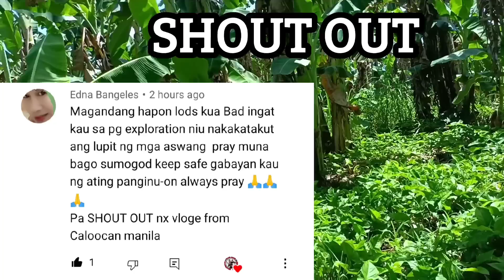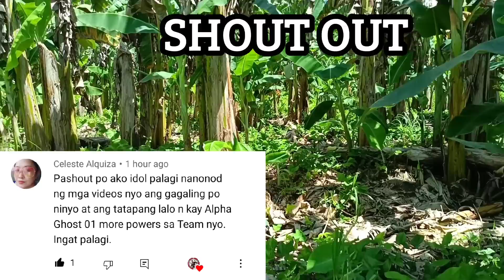PART 6 | HINARANG KAMI SA FAMILYA NG BABAENG ASWANG| GALIT NA GALIT SILA | KUYA BADS GHOST ADVENTURE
hi wazap mga idol PART 6 NA PO TAYU MGA IDOL ... YAN

HINARANG KAMI NG FAMILYA NG ASWANG NA NA ENCOUNTER NAMIN ...

@Kuya Red Ghost Adventure
@Alpha Ghost 01
@Ghost Hunters44
@Henry GhostTv
@Kuya Ronz GhostAdventure @ChoyEnatoGhostAdventure
@Kuya Bads GhostAdventure
@Reborn Ghost Adventure
@DonCarlo Ghost Hunter
@Donzskie GostTv
@Ghost Hunter 18
@Dyoleiks GhostTv
@Jun Ghost Hunter
@Gins Adventure
@Choi Creepy Ghost
@Night Ghost 22
@Night Ghost23
@Tatay Ghost Hunter
@Jenick Creepy Tv
@Smoke Creepy Ghost
@Shiela Ghost21
@Ghost X 42
@Mrs M Love Ghost Hunter
@Creepy Ghost03
@Clear Creepy Adventure
@MAGGY The Creepy